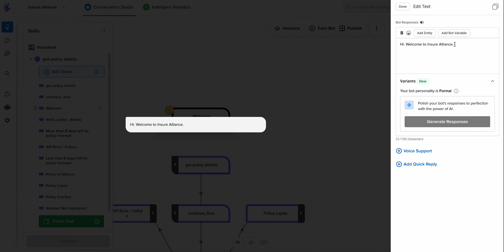Bot Response Generator | ChatGPT x Haptik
Improve the quality of your customer conversations by combining AI chatbots with ChatGPT and offer your customers an intuitive & seamless experience.